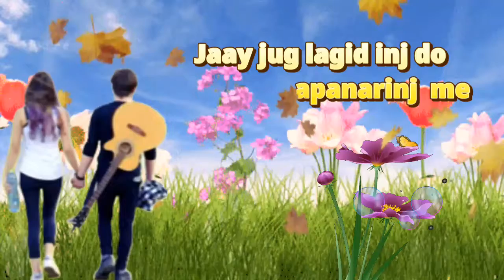WhatsApp status romantic video Santali// Santali WhatsApp status video